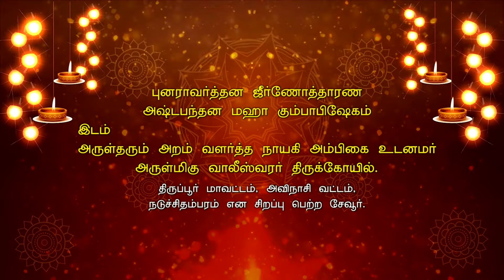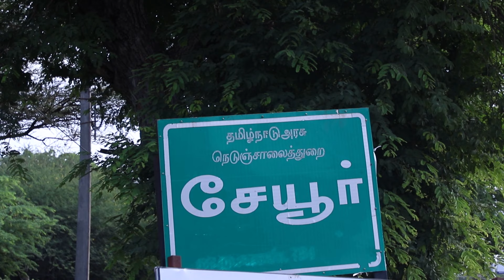🛕🙏🏻Part-2 ஸ்ரீ வாலீஸ்வரர் ஆலயத்தின் தீர்த்தக் குடம் எடுத்தல் // Sri Valeswarar temple